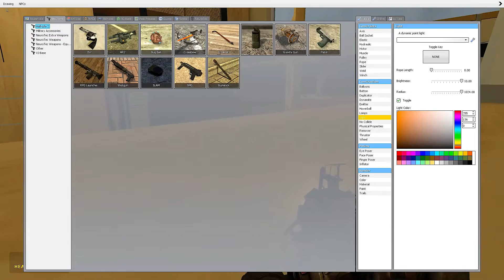Channel Updates | Changes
Hope you guys will enjoy all the upcoming changes!